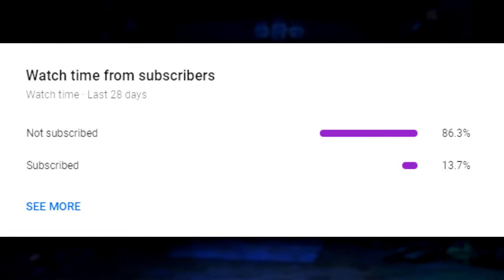"buy me and I will suck your toes"